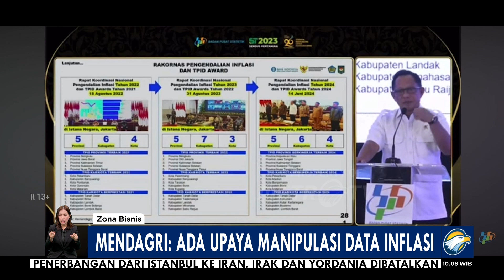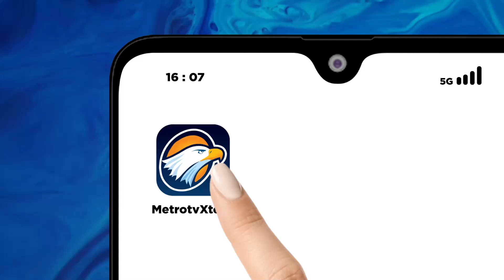Mendagri: Ada Upaya Manipulasi data Inflasi - [Zona Bisnis]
MetroTV, Badan pusat statistik bps mencatatkan indonesia mengalami deflasi selama lima bulan berturut - turut sejak mei 2024.

bps menyebut deflasi terjadi akibat pasokan bahan pangan yang melimpah ruah.